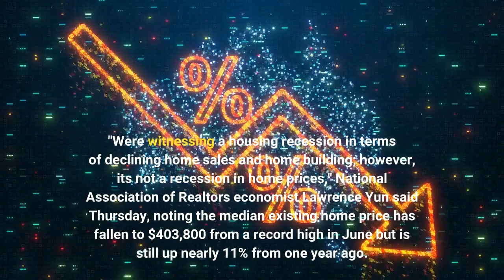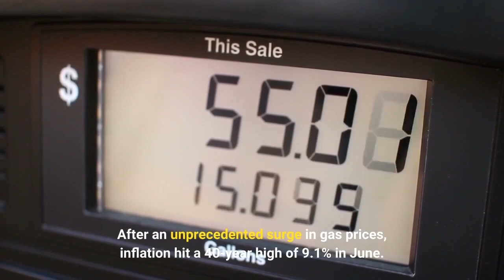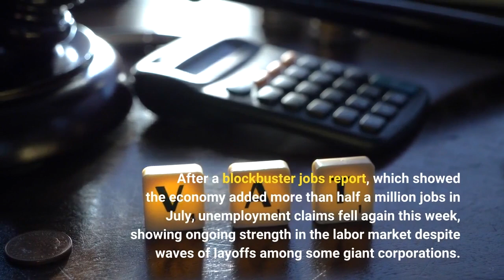Recession Watch It Doesn’t Seem Imminent—But The Housing Market Collapse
Cooling inflation has helped temper concerns of an imminent recession, particularly as the job market continues to show historic strength, but a worsening housing market collapse and vast uncertainty over the course of the Federal Reserve’s interest hikes have many experts, including policy officials, warning that it's still too early to know just how difficult this economic downturn will end up being. Higher interest rates are having a brutal effect on the housing market, driving up the cost of home-buying by hundreds of dollars each month and pummeling demand as a result. Existing home sales have plunged nearly 30% from a January high. Meanwhile, home prices are still skyrocketing and making affordability even worse. "We're witnessing a housing recession in terms of declining home sales and home building; however, it's not a recession in home prices," National Association of Realtors economist Lawrence Yun said Thursday, noting the median existing home price has fallen to $403,800 from a record high in June but is still up nearly 11% from one year ago. Consumer prices rose 8.5% in the 12 months ending in July—slowing down for the first time in months and fueling hopes the Fed's efforts to cool inflation may finally be working. After an unprecedented surge in gas prices, inflation hit a 40-year high of 9.1% in June. The Fed raised interest rates by another 75 basis points at its latest policy meeting in July, as officials discussed "unacceptably high inflation" and acknowledged economic growth will be “noticeably weaker" than they believed one month ago. Thus far, the central bank has hiked interest rates by 2.25 percentage points this year. Goldman says the majority of hikes are behind us in this tightening cycle and predicts only a 50-basis-point rate hike in September and 25-basis-point increases in November and December. However, that's contingent on inflation coming down. After a blockbuster jobs report, which showed the economy added more than half a million jobs in July, unemployment claims fell again this week, showing ongoing strength in the labor market despite waves of layoffs among some giant corporations. Average hourly wages, meanwhile, have jumped more than expected, climbing 5% in July to $32.27—the highest on record. "Any loosening in the labor market is marginal," says Pantheon Macro chief economist Ian Shepherdson, citing the better-than-expected data. "There's no recession here."Stocks have struggled to find direction after rallying more than 15% since the Fed's rate hike in June when many investors concluded the worst of the increases may be over. However, the S&P 500 is still down 12% this year, compared to a 21% gain in 2021. Bank of America has warned slower-than-expected economic growth could tank stocks further, and if inflation isn't tamed, more aggressive Fed policy would surely rock markets again.